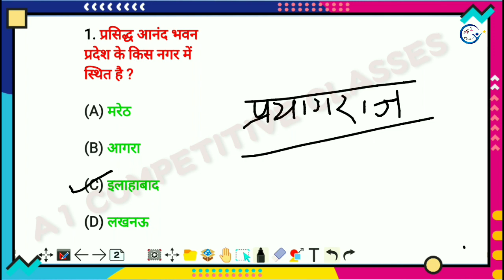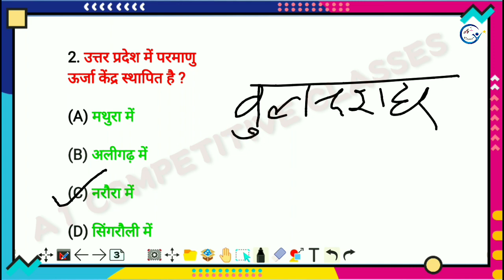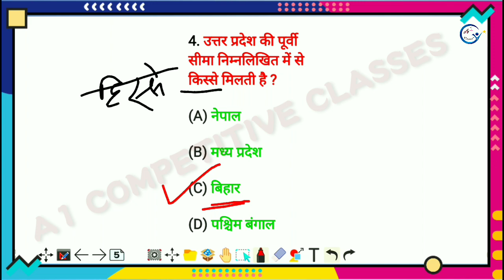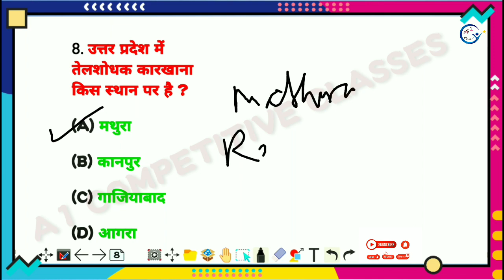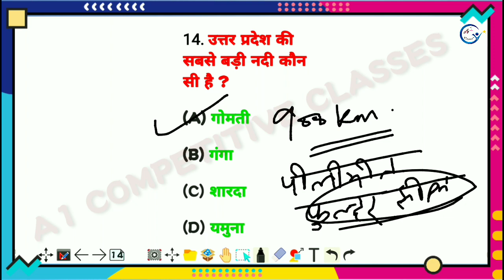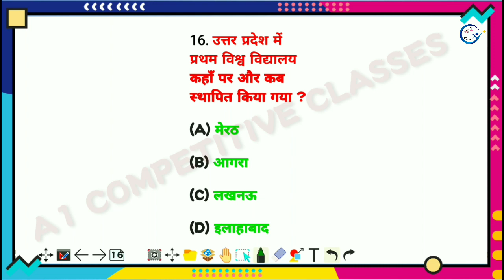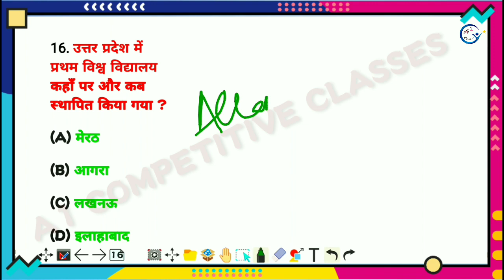UP Special GK Series || Part - 4 || Static Gk for UPSI, SSC, Railway, UPPSC, UPSC,|| उत्तर प्रदेश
उत्तर प्रदेश स्पेशल सीरीज आपको आने वाले सभी उत्तर प्रदेश लोक सेवा आयोग द्वारा आयोजित परीक्षाओं, तथा उत्तर प्रदेश अधीनस्थ सेवा आयोग द्वारा आयोजित परीक्षाओं में बहुत मददगार साबित होगी।
इस सीरीज में उत्तर प्रदेश से संबंधित सभी फैक्ट्स को कवर किया जाएगा।
आप लोग वीडियो को पूरा देखें तथा अपने सुझाव भी हमारे साथ साझा करें।
धन्यवाद।

Hello Everyone,
A1 Competitive Classes provides you regular videos on such topics which are frequently asked in competitive exams..

A1 Competitive Classes का हिस्सा बनिए, यह प्लेटफॉर्म आपको आने वाले परीक्षाओं में बहुत मददगार साबित होने बाला है।
हम आपके उज्ज्वल भविष्य की कामना करते हैं।
धन्यवाद।